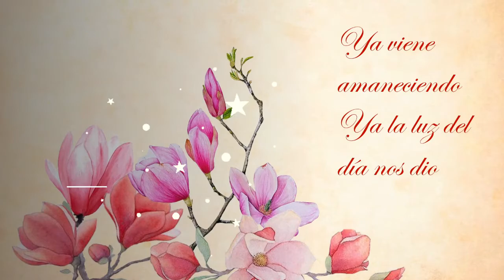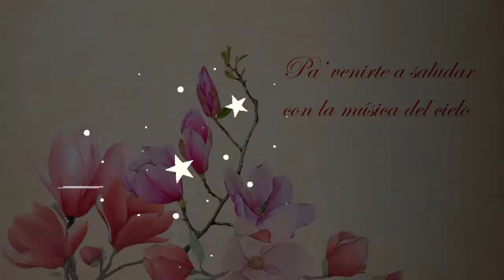FELIZ CUMPLEAÑOS OLGA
FELICIDADES A TODAS LAS OLGAS DE EL MUNDO...